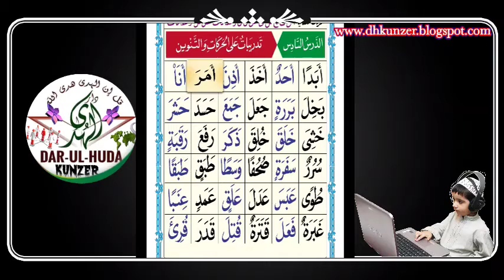ONLINE QUR'AN 2